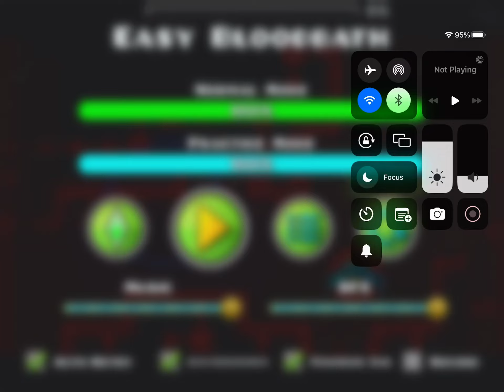97% In Easy Bloodbath